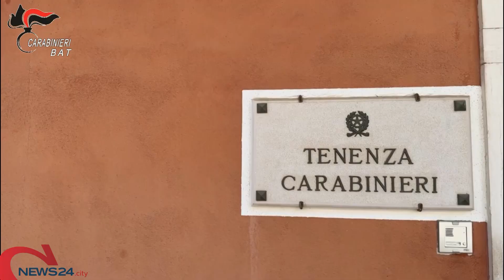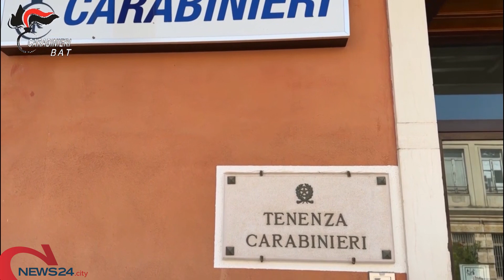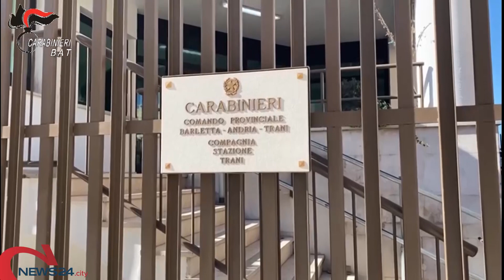BAT | Telefonini e droga in carcere per gestire lo spaccio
Sgominato gruppo criminale tra Bisceglie e Trani